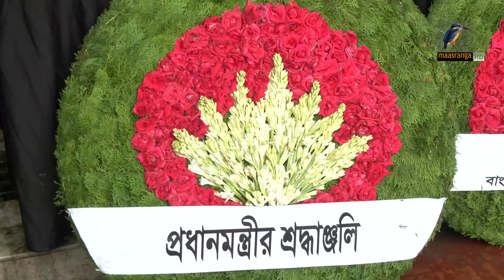রাষ্ট্রীয় সম্মান জানানোর মধ্য দিয়ে শেষ বিদায় জানানো হলো বরেণ্য সাংবাদিক তোয়াব খানকে | Maasranga News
রাষ্ট্রীয় সম্মান জানানোর মধ্য দিয়ে শেষ বিদায় জানানো হলো বরেণ্য সাংবাদিক তোয়াব খানকে।

2 Bir Uttam Ziaur Rahman Road (New Airport Road)